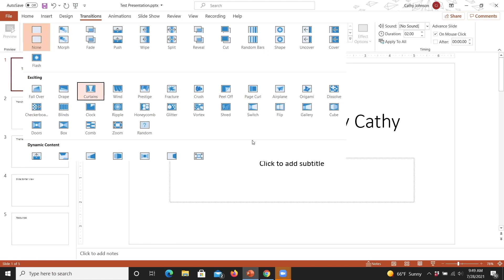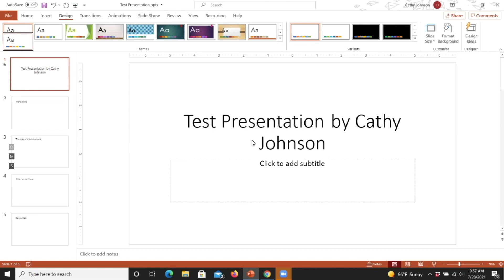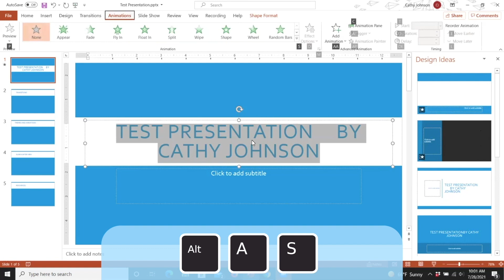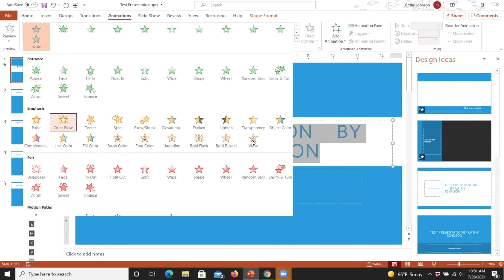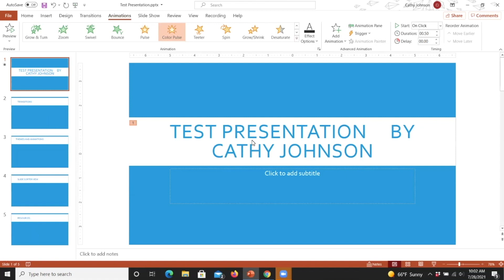Powerpoint Tips for JAWS: Transitions, Themes, and Animations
Shows you how to add slide transitions, themes, and animations to a PowerPoint presentation using JAWS.